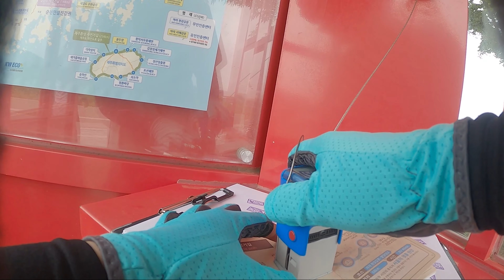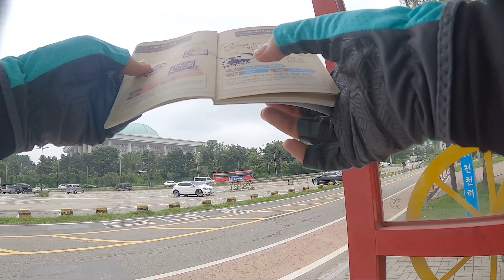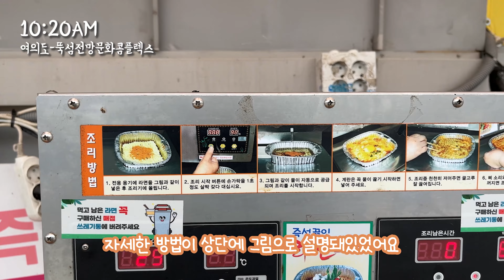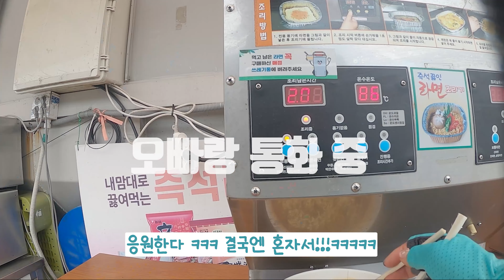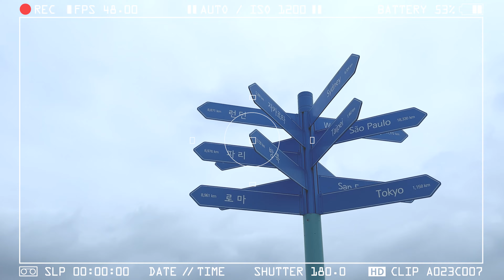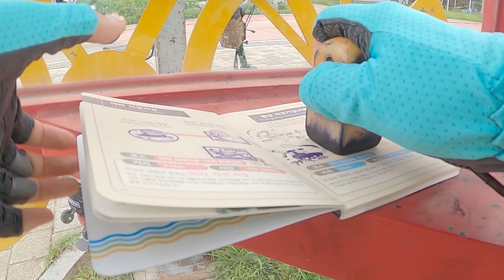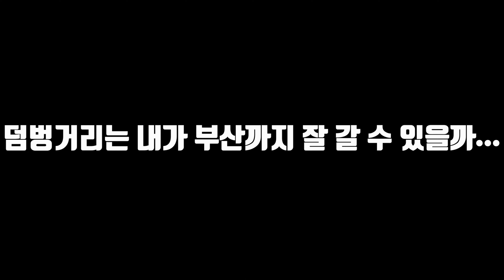나홀로 브롬톤 국토종주1일차🚲한강에서 라면끓여먹고 오늘 산 장갑 잃어버릴 뻔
안녕하세요 오늘도 내일도 놀고만싶은 레이지썬입니다
인천 서해아라갑문
서해한강갑문
여의도
뚝섬 전망문화콤플렉스
광나루자전거공원까지의 여정이었네요

곧바로 첫째날 2편 올라올겁니다
첫날이라 그런가.. 🧟‍♀️
영상소스가 대혜자^^^.. 2편에 나눠서 올리게 되었네요
너어어어무 더웠던 그 날을 곱씹으며
편집하는동안 고통받았습니다😹😹😹

저의 국토종주를 응원해주시는 마음은
그럼 다음편도 기대 많이해주시고
오늘도 내일도 게으른 하루 되시길!
끝!!

BROMPTON RACK BAG 브롬톤랙백 검색하시면 됩니다 ;)